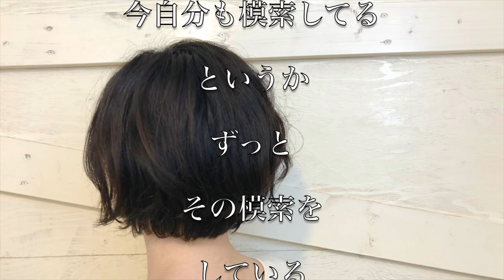前下がりボブのカット動画【美容師カット動画】インナーカラーハイライト Sino代表 篠崎正